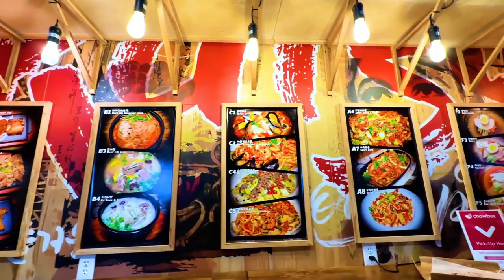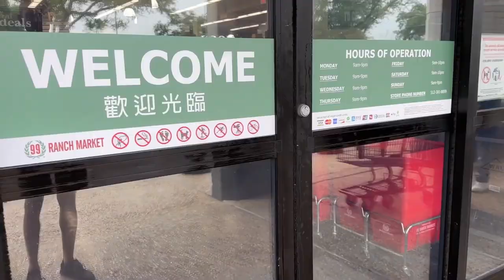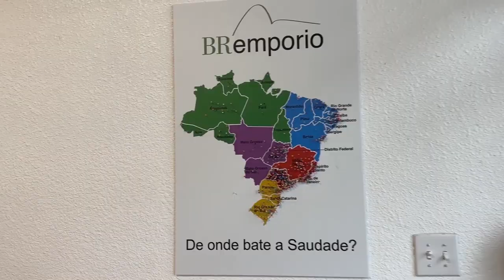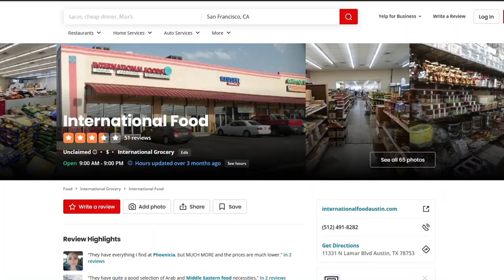Living In Austin | International Grocery Stores of Austin Texas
Happy Sunday friends! In this video of living in Austin we explore some of my favorite international grocery stores here in Austin! I have clients that relocate to Austin from over the world. My International clients always ask me about grocery stores that are from their culture.

Being born from Peru, I'm very familiar with international cuisine. All the people that are close to me in my life are from another culture or very well travelled so I really had a great time making this video! I hope you enjoy it :)

I've been ranked as one of the top realtors in Austin for the past 3 years!

oh and comment to help with the algorithm! 😁
00:00 Introduction
01:40 H-Mart - Cesar Park
03:15 99 Ranch - Austin
04:52 BR Emporio - Round Rock
05:55 Fiesta - Austin
08:41 International Foods - Austin
10:51 Conclusion